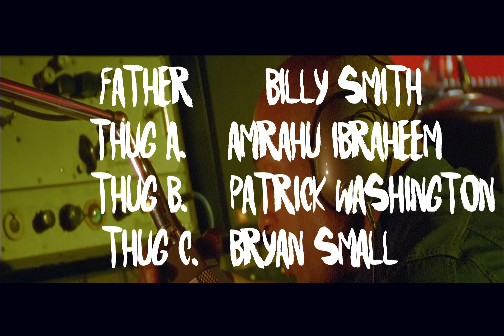Souls of Mischief - There Is Only Now feat Snoop Dogg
Track 8. "There Is Only Now" feat. Snoop Dogg. Taken from the full length LP, There Is Only Now. A collaboration by Souls of Mischief  & Adrian Younge, released on Linear Labs.